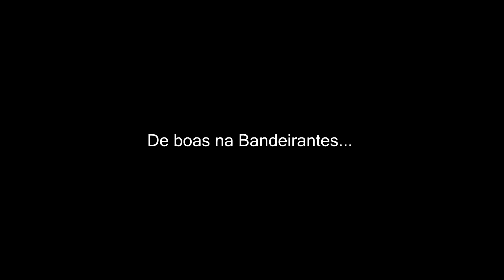Focus Duratec 2.0 vs C180 1.6T 156hp 25,5kgfm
Duratec 147cv 2006